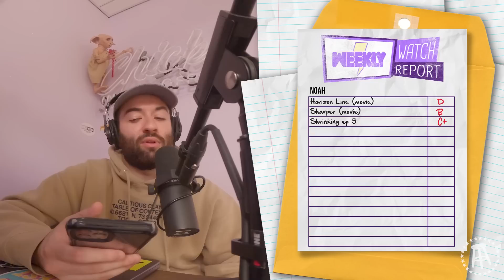Hailey Bieber & Kylie Jenner Shade Selena Gomez?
⚡️FRIDAY ENERGY ON A FRIDAY⚡️

Today we’re talking everything from the Hailey Bieber/Selena Gomez/Kylie Jenner drama to Kelsea Ballerini’s divorce, Avril Lavigne calling off her engagement, our Weekly Watch Report + much more!

00:00 - Intro
20:35 - Weekly Watch Report
43:43 - Hailey Bieber & Selena Gomez
56:54 - Vanderpump Rules drama
58:50 - Avril Lavigne & Mod Sun break up
1:01:25 - Kelsea Ballerini on CHD

to shop our St. Patrick's Day Collection!